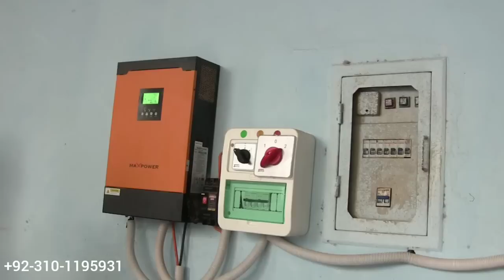Da Gharib Awaz with Jawad Jani | Ep # 351